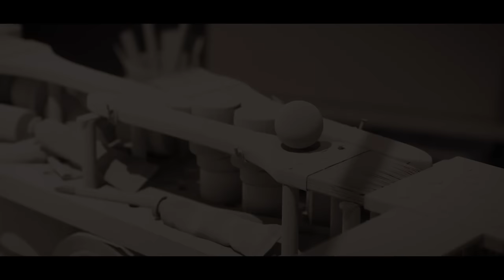Amazing ULTRA REALISTIC GRAPHICS with Ray Tracing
Take a look at the BEST RTX GAMES currently available or that will release soon with AMAZING GRAPHICS. Take your NVIDIA Geforce RTX 4090 to the next level!

00:00 Ghostwire Tokyo
01:03 Portal RTX
02:08 Atomic Heart
06:29 The Day Before
07:35 Marbles at Night (Tech Demo)
10:14 Back Stage (Tech Demo)
12:07 Cyberpunk 2077
13:11 Battlefield V
14:02 Control
15:45 A Plague Tale: Requiem
16:48 Spider-Man
17:48 DOOM Eternal

We don't own every material featured in this channel. This is only an informative channel to showcase several artists and developers' work.

If you're an artist or developer and would like to get your game or asset featured in the channel, we'll be happy to do so! We would love to feature your work or create a trailer for your game!

We will happily take your material down and therefore the channel and the other artists featured won't be affected!